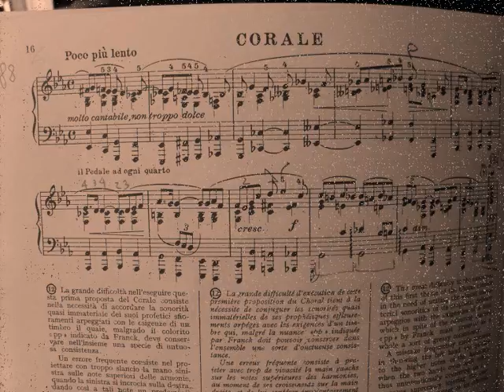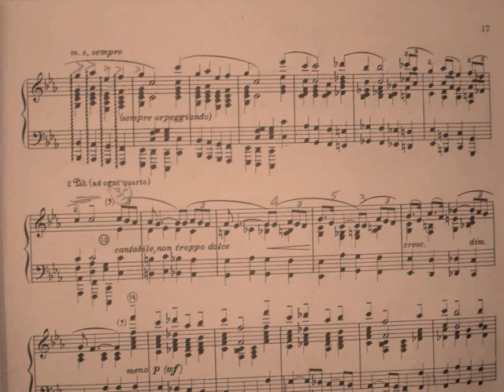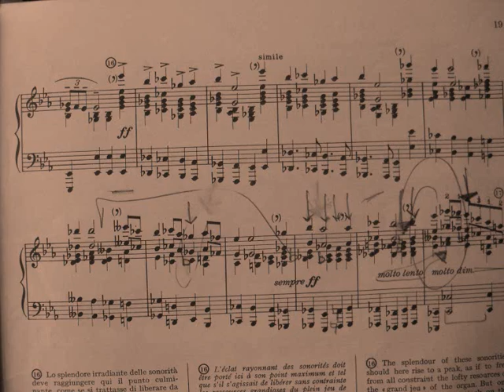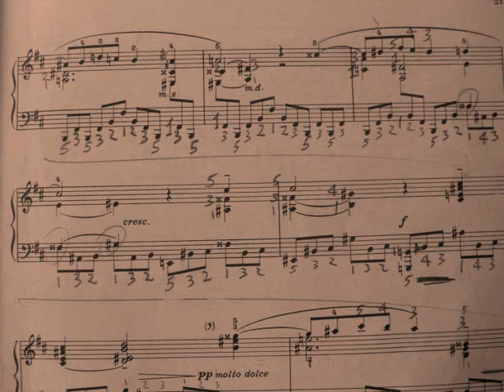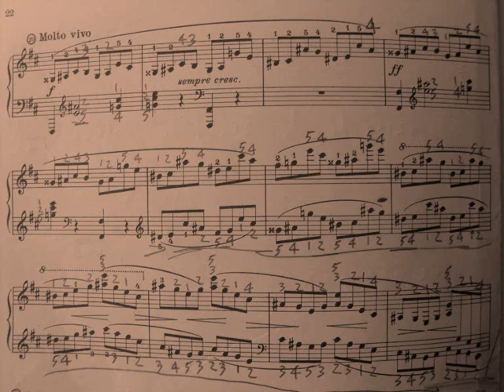franck preludio corale e fuga - corale